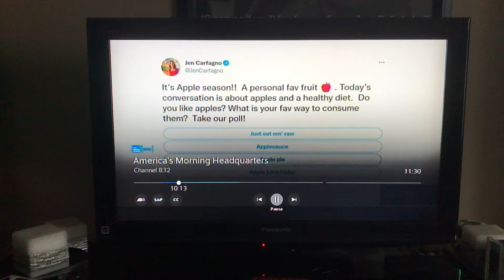Carfagno likes to EAT them RAW!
Talking head